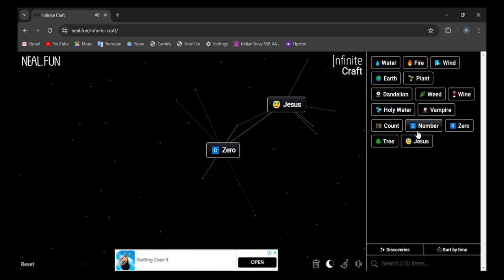How to make One in infinite craft | infinity craft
0:02 - how to make One in infinite craft